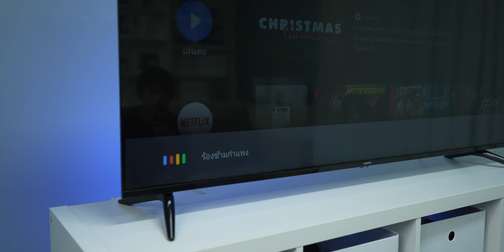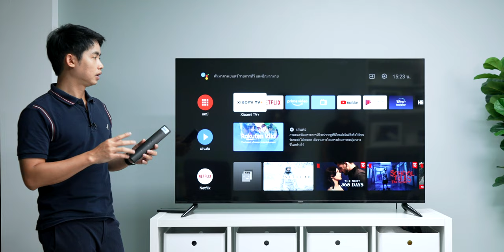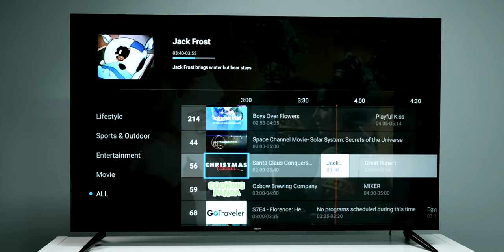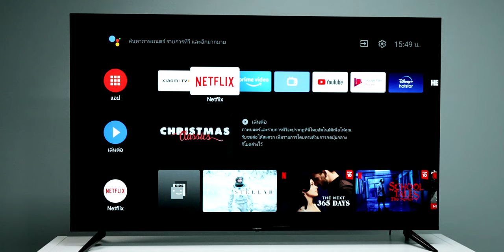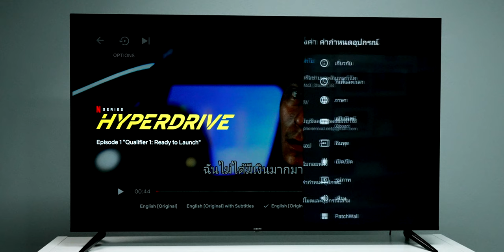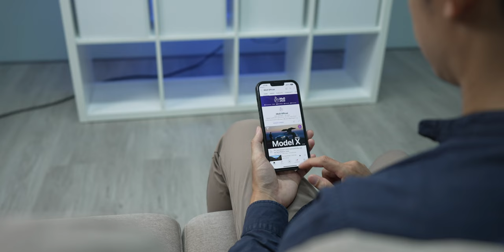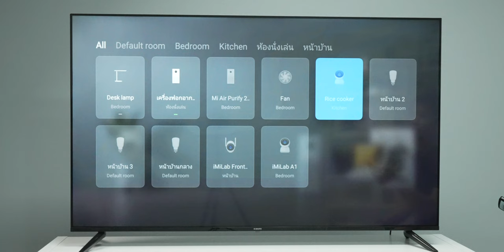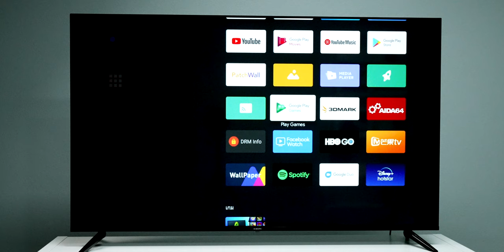รีวิว TV Xiaomi A2 จอ 58" พร้อมระบบ Android ในราคาสุดคุ้ม | iMoD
พาชมรีวิว Xiaomi TV A2 สมาร์ททีวีมาพร้อมระบบ Android ในตัว กับราคาสุดค้ม น่าสนใจขนาดไหนชมรีวิวกันเลยครับ

00:00 - Intro
00:22 - สเปคและดีไซน์
02:30 - ประสบการณ์การใช้งาน
10:44 - สิ่งที่ชอบและไม่ชอบ
11:53 - สรุป